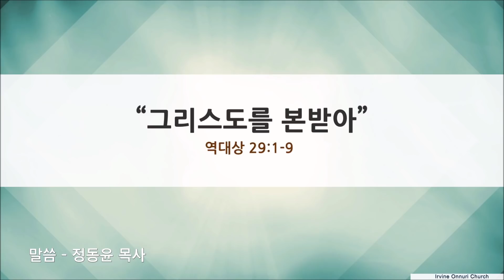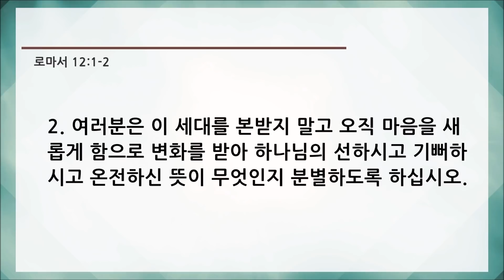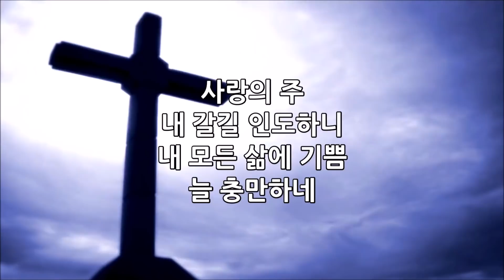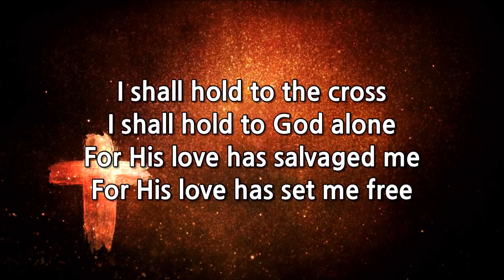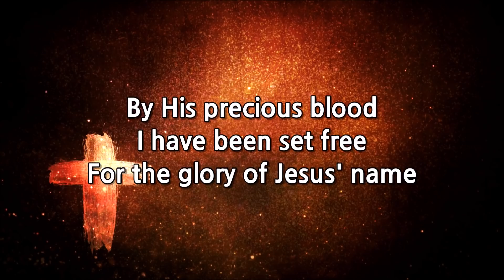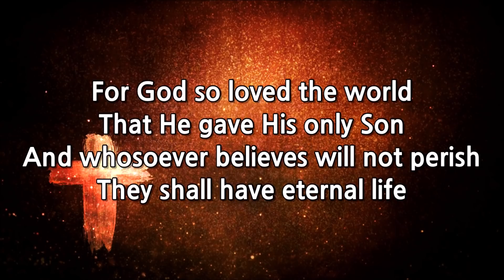9월 30일 얼바인온누리 대학청년예배 "그리스도를 본받아" 정동윤 목사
얼바인온누리 대학청년부예배
[ 09.30.18]

01. 광대하신 주 & 복음들고 산을
02. 주를 위해
03. For God So Loved the World
04. 나의 하나님